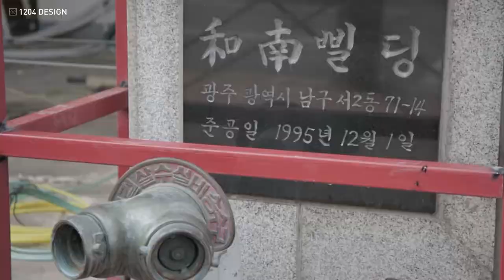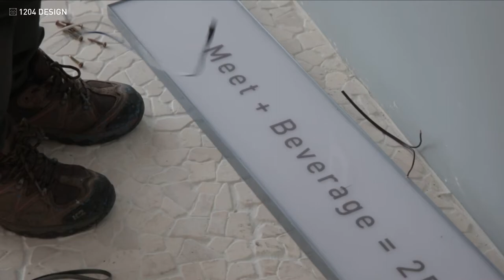카페 '루트' 인테리어 메이킹영상, 공간영상제작 1204필름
광주 카페 '루트' 인테리어 메이킹영상, 공간영상제작 1204필름
위치 : 광주
공간분류 : 카페

1204필름은
다양한 인테리어 현장의 경험을 통해
공간에 대한 높은 이해도를 가지고
시공부터 완공까지 한 조각의 퍼즐들이 모여
하나의 작품이 되어가는 것처럼
공간이 새롭게 태어나는 모습을 영상에 담아
더욱 가치있는 공간 영상을 만들어드립니다.